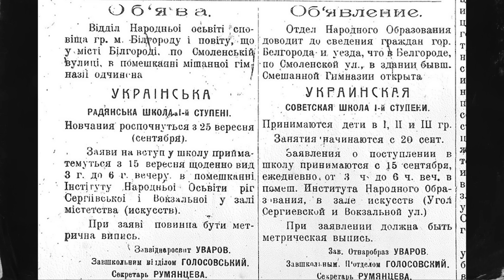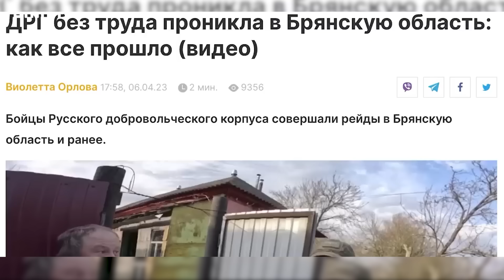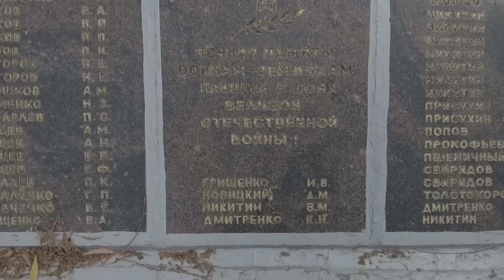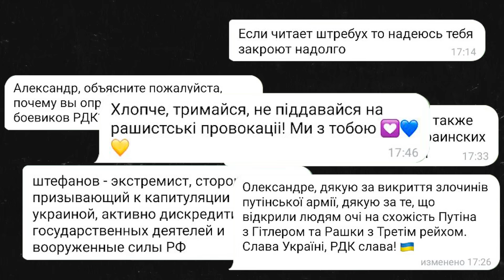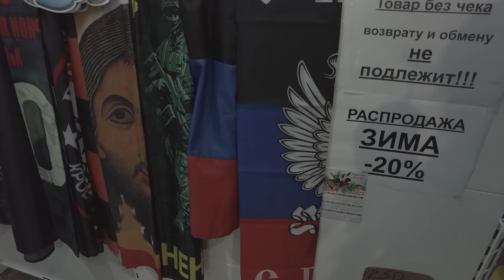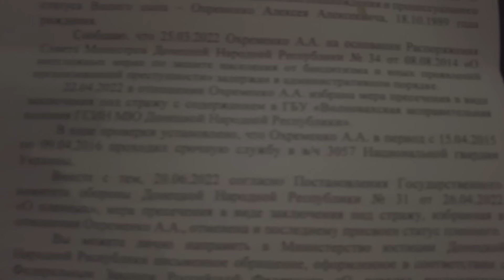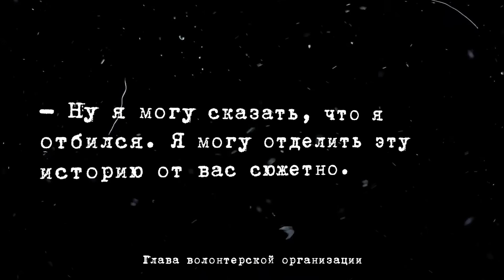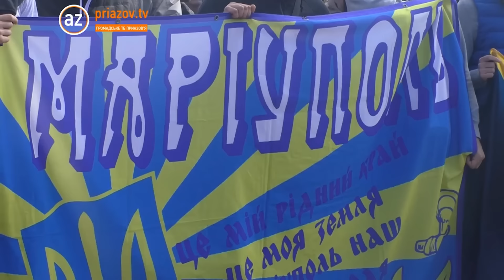Москва-Белгород-Мариуполь. 16-й месяц войны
Биткоин: bc1qehzg5jwe2hswn06pd25csjlvxq6ql97wxfwk5c
Эфир: 0xDC89d54f752D2f150d2ef393868E025F81856019
USDT (trс 20): TFo5VdcGrEcDCaM2TkkSdUyEfKH6hkNn78

00:00 - Белгород до 24 февраля
02:51 - Как война затронула Белгород?
06:10 - Первый день в Белгороде?
07:00 - Почему вообще из Шебекино сбежали люди?
09:59 - Как помогают эвакуированным?
12:00 - Путь к приграничным сёлам
15:28 - Как меня пленила тероборона?
26:05 -  Как изменился Мариуполь за полгода?
27:15 - Что происходит с проукраинскими горожанами?
29:11 - «Я пацифист»
30:38 - Украинские пенсии в российском Мариуполе
31:37 - Как в Мариуполе похищают людей
38:09 - Мне угрожают местные власти
44:20 - Важное обращение!
48:12 - Ложка мёда в бочке дёгтя
50:25 - Путь домой